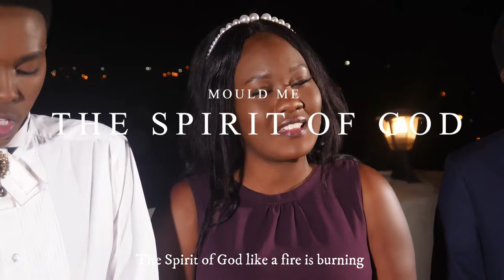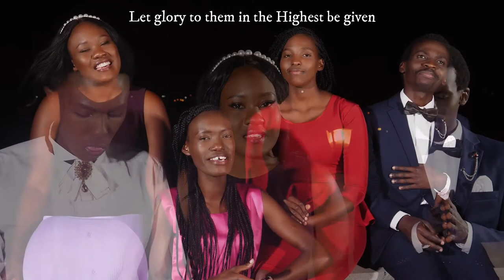THE SPIRIT OF GOD ~ Mould Me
Original Lyrics and Tune by Sally DeFord, copyright, 2010.
Recorded by Simama Records
Piano by Brian Mwendwa
Lyrics rewritten by Phillip Edward and Lenzer Obell